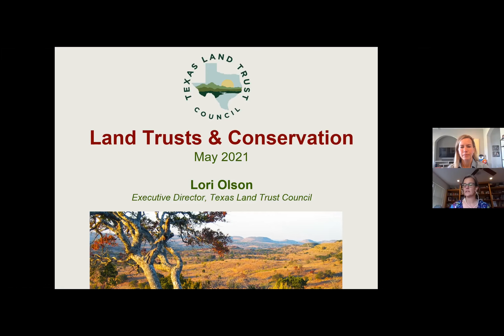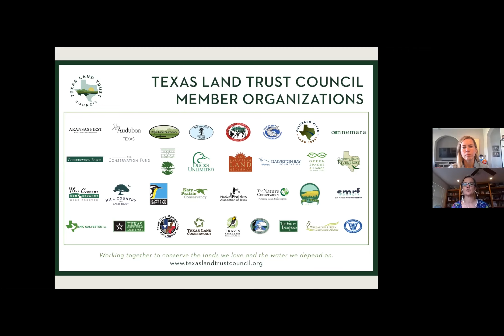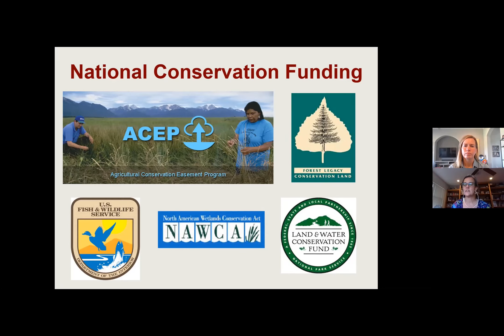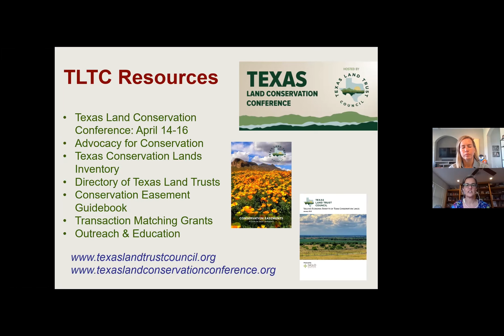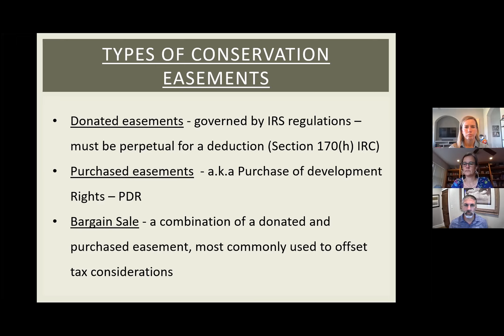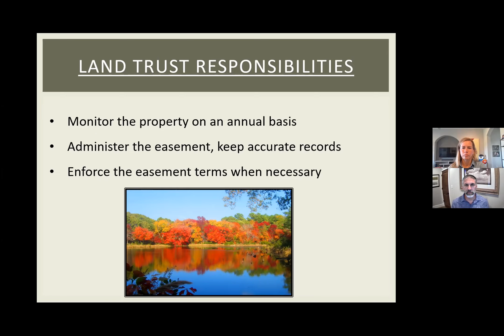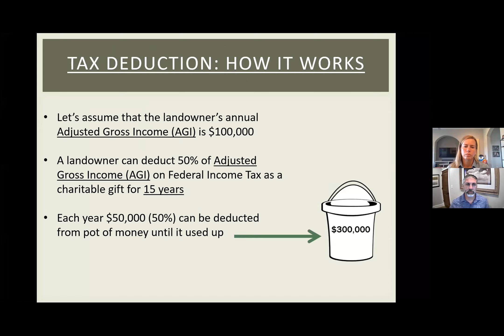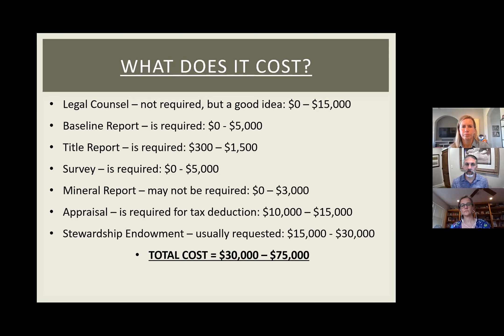TREAD Talk - Conservation Easements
Many rights come with owning property, including the rights to manage resources, change use, subdivide or develop. With a conservation easement, a landowner limits one or more of these rights. For example, a landowner donating a conservation easement could choose to limit the right to develop a property, but keep the rights to build a house, raise cattle and grow crops. The landowner may continue his or her current use of the property, provided the resources the conservation easement is intended to protect are sustained. Texas’ landscape and its people are diverse. Because every landowner and every property is unique, a conservation easement agreement can be designed to meet specific, individual needs.

Join TREAD for a discussion with Lori Olson, Executive Director of the Texas Land Trust Council, and Mark Steinbach, Executive Director of the Texas Land Conservancy. We discuss partners, tools and financial incentives to conserve land.